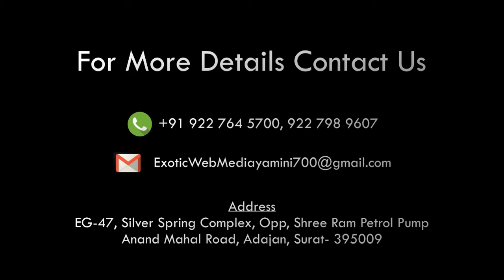EXOTIC WEB MEDIA DIGITAL CHANNEL RUN VARACHHA SURAT 30 dec 18